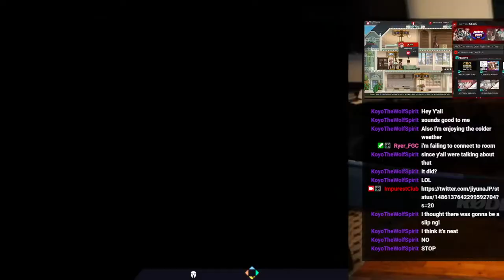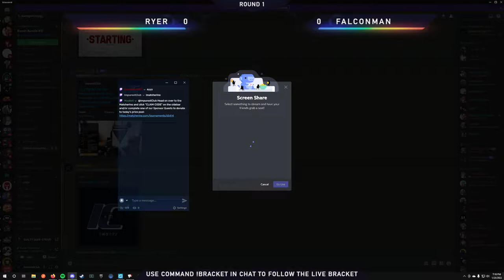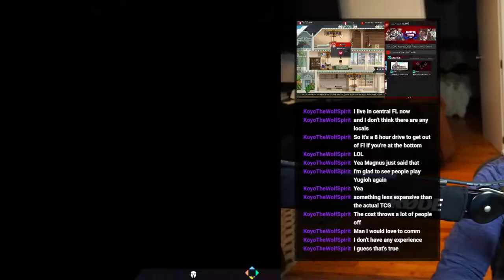[GGST] Roman Rumble #17, Full VOD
Unedited VOD of the 17th bi-weekly Roman Rumble (full timestamps below).

This week's commentators 🎙️:  ImpurestClub & Pandabetic

0:00 Intro

Round 1
   15:50 Ryer (Happy Chaos) vs FalconMan (Zato)
   30:50 Pandabetic (Faust) vs Bloo (Ky/Leo)

Top 8
   41:54 Yurikov (Axl) vs Ryer (Happy Chaos)
   53:38 Kaz Khan (Nagoriyuki) vs Pandabetic (Faust)

Winners Finals
1:33:21 Kaz Khan (Nagoriyuki) vs Yurikov (Milia)

Losers Semifinals
1:41:24 Kyet (Axl) vs FalconMan (Zato)

Losers Finals
1:55:45 FalconMan (Zato) vs Kaz Khan (Nagoriyuki)

Grand Finals
2:11:05 Yurikov (Axl) [W] vs Kaz Khan (Nagoriyuki) [L]

Epilogue
2:16:20 Announcements